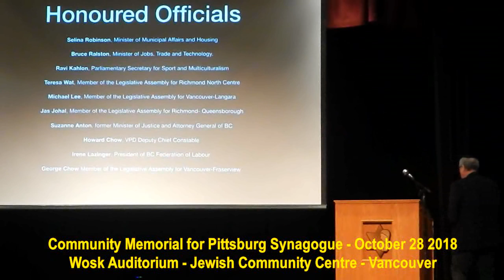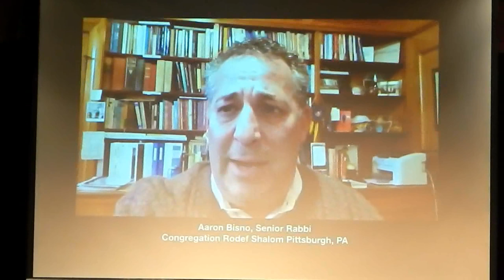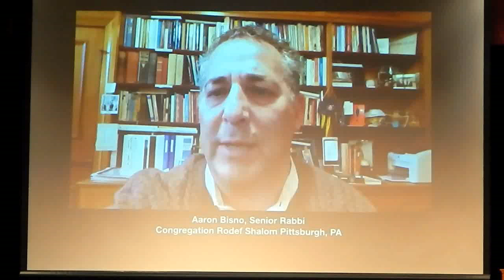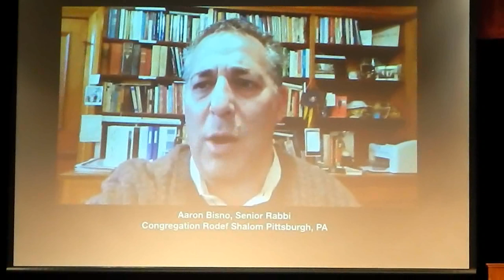HiMY SYeD -- Community Memorial for Pittsburgh Synagogue Shooting, JCC Vancouver, October 28 2018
HiMY SYeD -- Community Memorial for Pittsburgh Synagogue Shooting, Jewish Community Centre, JCC, Vancouver, Unceded Coast Salish Territory, British Columbia, Canada, Sunday October 28 2018